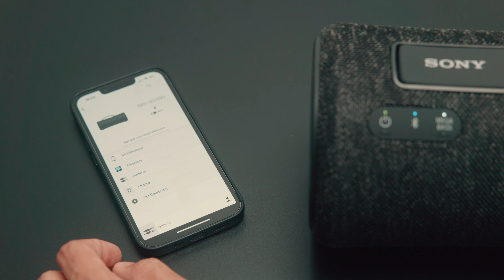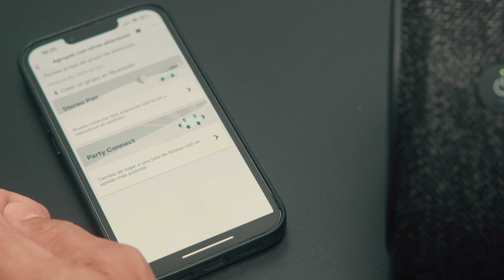Sony SRS XG300: un ALTAVOZ portátil muy TOP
Un altavoz portátil con el que vas a poder montarte una fiesta con tus amigos con la mejor calidad de sonido o simplemente disfrutar de la música que más te gusta allá donde quieras.

¿Te ha gustado?